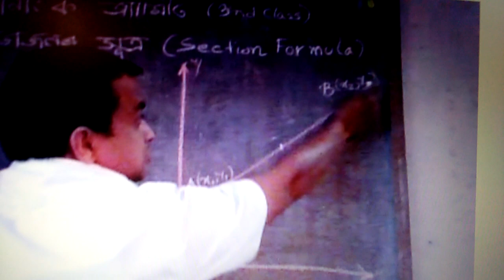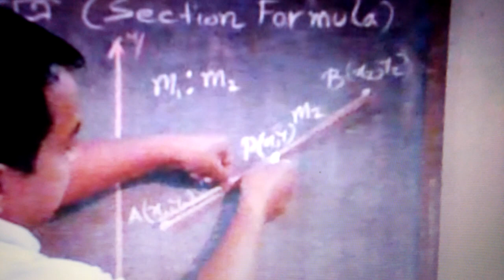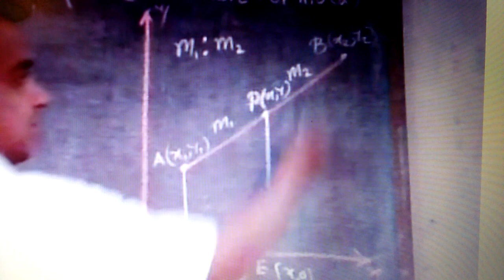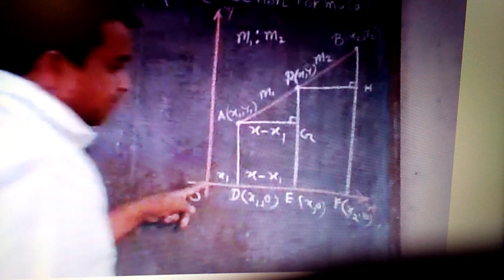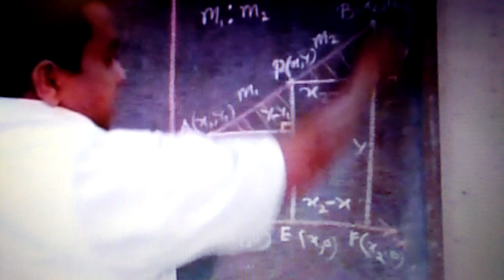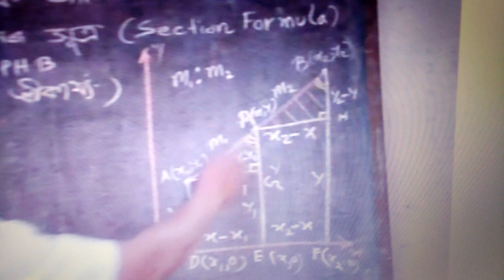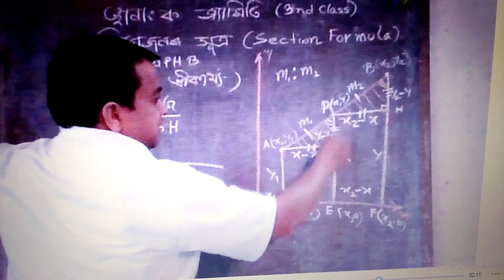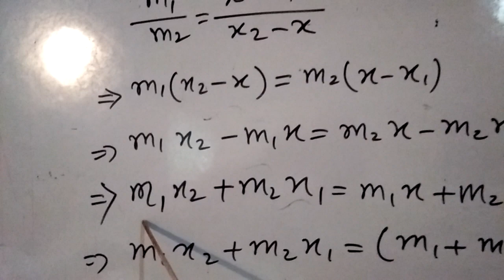স্থানাংক জ্যামিতি class x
বিভাজনৰ সূত্ৰ